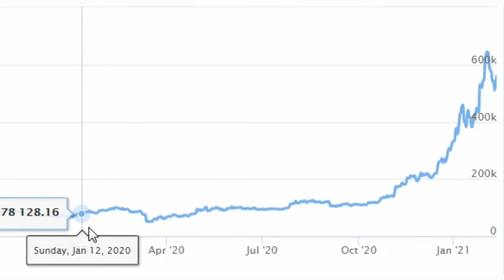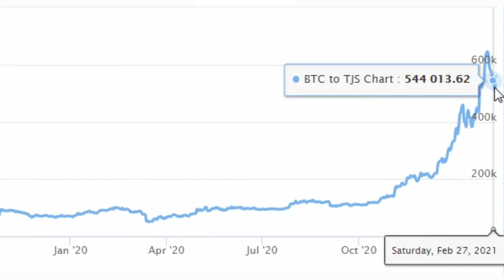курс Биткоин ( BTC - TJS ) Таджикский сомони / Таджикистан валюта